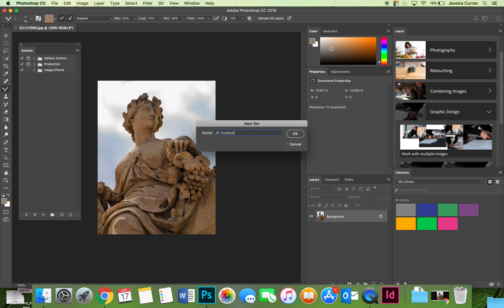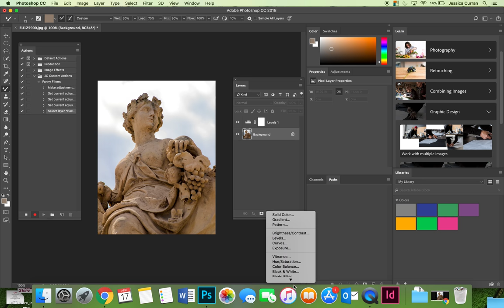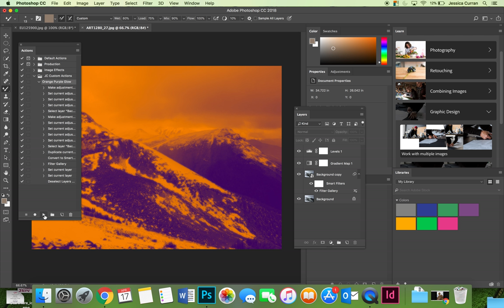ART 1280 – Module 06 / Actions (VIDEO 07)